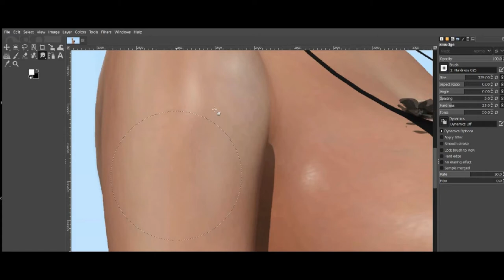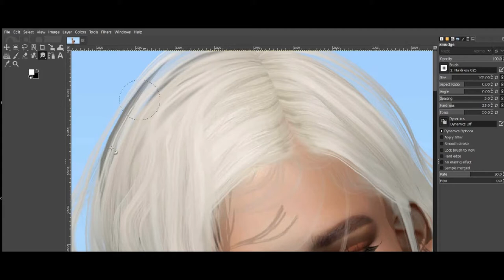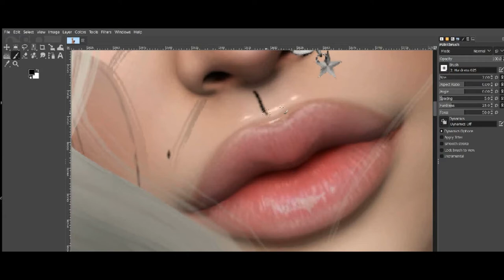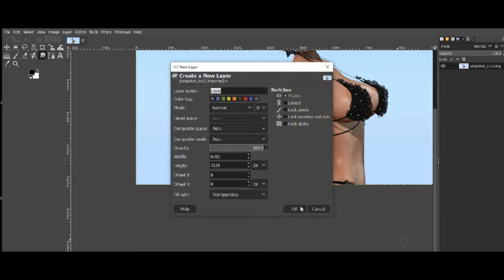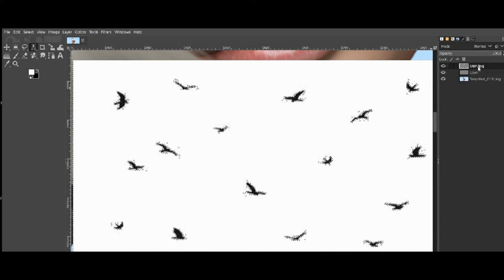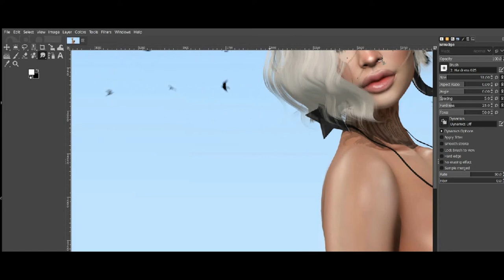Slower- Second Life Edit